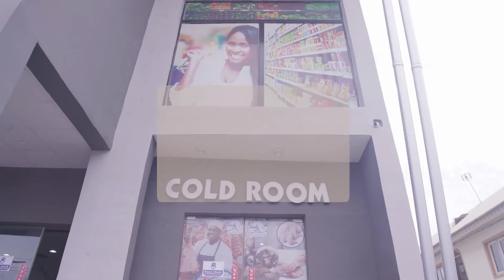The Porkoyum Franchise